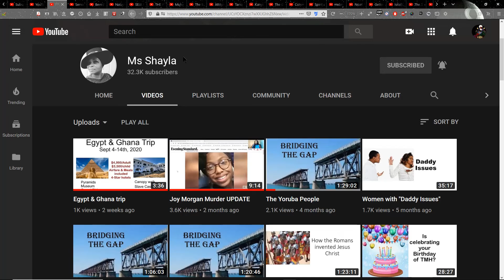Yahawashi CROWNS Ms Shayla 144k chief Israelite queen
Ms Shayla gets crowned 144k chief Israelite queen.